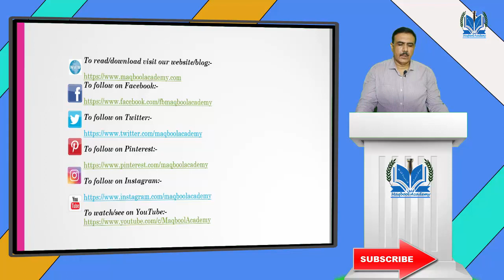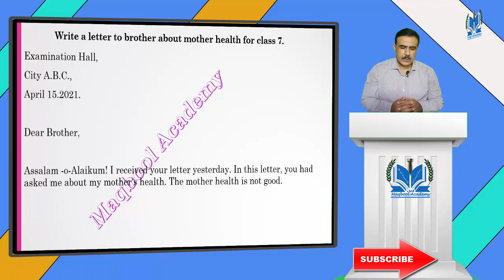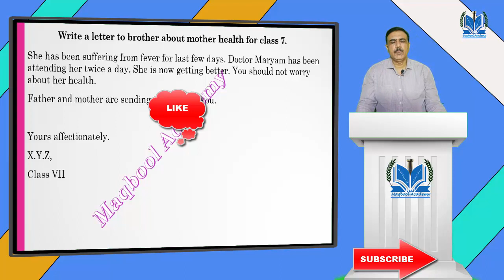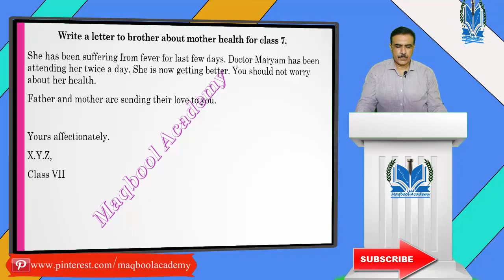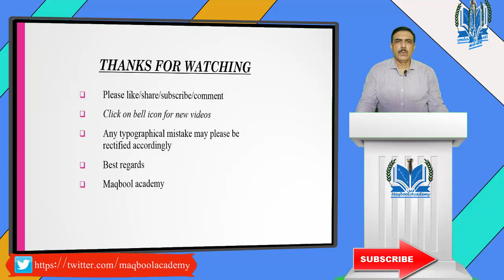Write a letter to brother about mother health for class 7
This lecture is according to the Punjab text board for quality education. Care must be taken to make it precise and accurate according to the prevailing syllabus. This was written to provide free education platform for the students for those who can't afford it. Only for a noble cause. This is for a secondary education class. Any typographical error/omission is forgiven and may please be rectified accordingly and when notify us. We will re-upload the said file with corrections on our blog. We are in the growing stage, By the Grace of God, we will succeed to provide best educational platform.
Write a letter to your mother about the test you have just taken for 9th class.
To read/download write a letter to your mother about the test you have just taken Click the
Write a letter to your sister congratulating her on her success in exam. To read/download this letter click the
Write a letter to your father asking him about the health of your mother (Class 9th) to download/READ
To read the story a big reward please click the
To read the essay on Health please click the
To read/download the essay on boys scout please click the
To Read the Essay on Television please click the
We pray for your success in the future.
Best regards: - Maqbool Academy